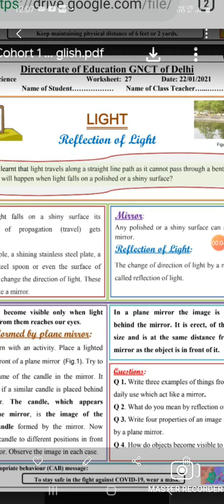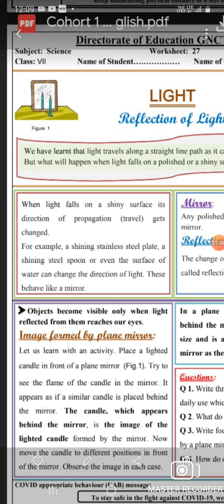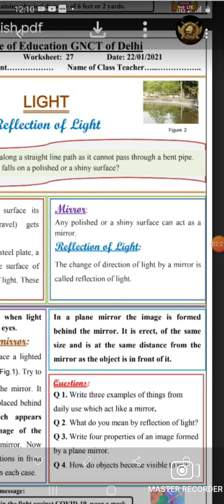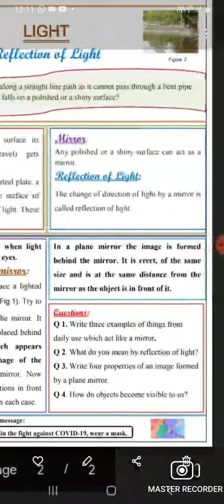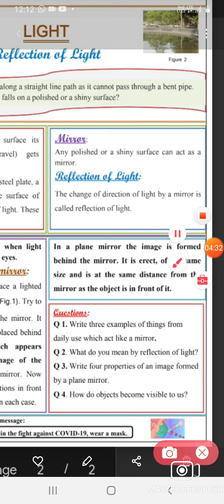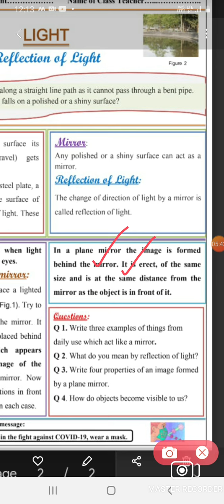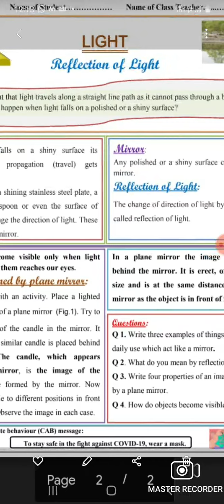22 January 2021Worksheet 27 Class 7th Science